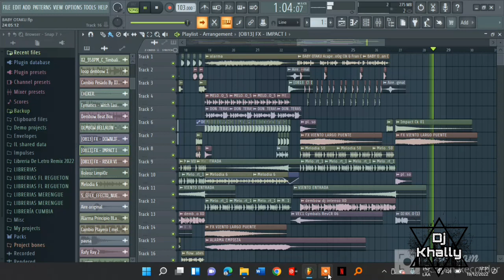103.-Baby Otaku - Perreo A Mi Estilo - [[Dj Khally]] - Santa Cruz - Querecotillo